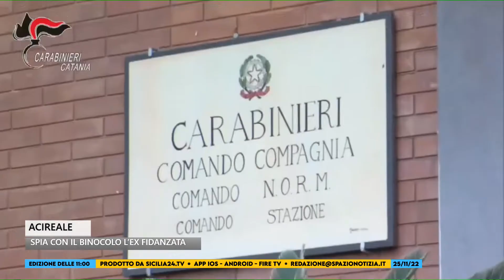Acireale, spia con il binocolo l’ex fidanzata dentro casa: 34enne allontanato dai Carabinieri